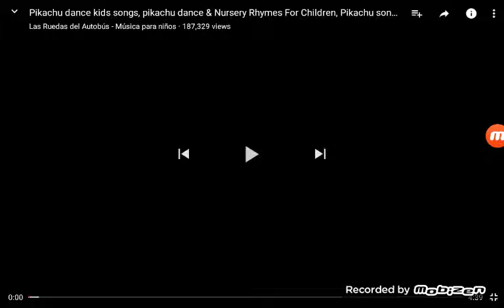Pikechu song part 5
Pikachu do not give up